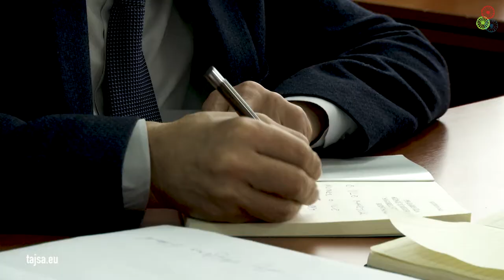Tajsa.eu: The Future (Kosovo 2 - English)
How come that the fear of concentration camps in Auschwitz-Birkenau, Mauthausen and Jasenovac is present at Kosovo where the Roma communities were not exposed to persecutions during the World War II? How the genocide committed against various other Roma communities around Europe contribute to the Roma identity of the Roma in Kosovo?

in cooperation with the NGO “RoMtegra” from Kosovo.